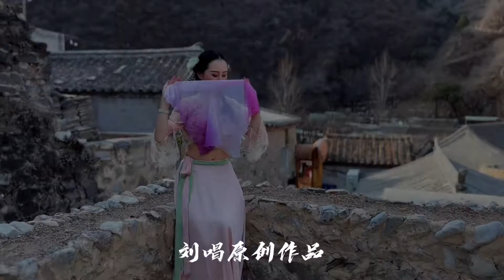肚皮舞，东方舞，bellydance 中国风融合，China fusion，广寒谣，刘唱东方舞